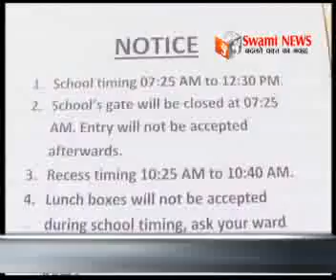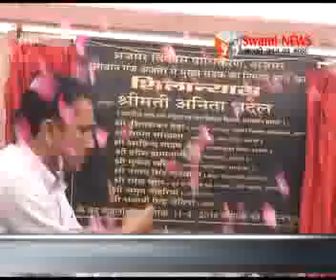निजी स्कूल बंद का रहा मिला-जुला असर।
निजी स्कूल संचालकों के बंद का रहा मिला-जुला असर। मिशनरी स्कूल रहे बंद से दूर। कलेक्ट्रेट पर दिया धरना। वहीं डिस्काॅम कर्मचारियों ने निकाला मौन जुलूस। तो अनिता भदेल और एडीए अध्यक्ष हेड़ा ने 78 लाख से बनने वाली सड़क निर्माण का किया शुभारम्भ।